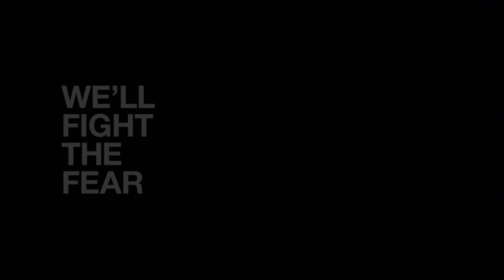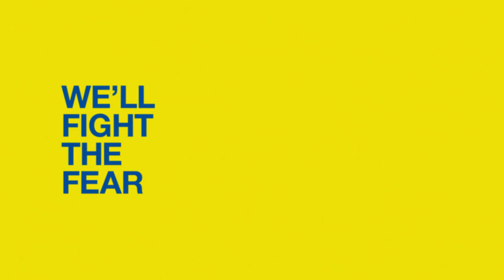The Slow Readers Club - Lay Your Troubles On Me (Official Video)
'Lay Your Troubles On Me' (Official Video) - The latest track from The Slow Readers Club's upcoming album, Knowledge Freedom Power  - Out February 24th 2023!

Direction and design by Michael Speed
@michaelspeeeed (Instagram)

Lyrics:

Come lay troubles on me, we’ll fight the fear.

I see you wear the mask, we tunnel through the grass.
Come hide right here, avoid the watchful eye.
Can’t seem to stay on track, some things they
never last, and in a blink I’m old before my time.

A car about to crash, you only had to ask.
Collision course, obliterate your mind.

Can’t seem to stay on track, you’re living in the past,
and in a blink you’re running out of time.

Hold on for dear life, the ones you love.
All through the long night.

Come lay your sorrow on me, we’ll fight the fear.
Come lay your worry on me, we’ll fight the fear.
Come lay your troubles on me, we’ll fight the...

The Slow Readers Club are:
Aaron Starkie: Vocals
Kurtis Starkie: Guitar
James Ryan: Bass Guitar
David Whitworth: Drums